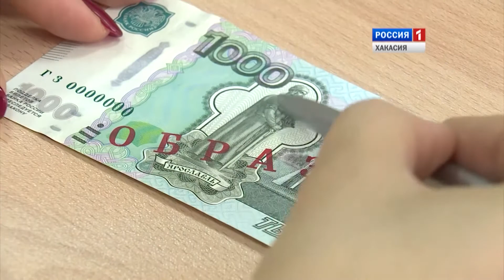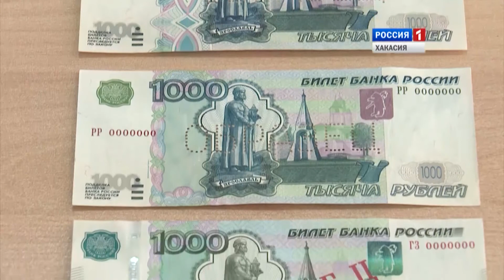Снижение количества преступлений, связанных с подделкой денег. 23.08.2017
По статистике только в прошлом году полицией Абакана зарегистрировано 30 фактов подделки денежных знаков, осуждено 2 жителя столицы республики, каждому из них грозит до 8 лет тюрьмы. Преступники, как правило, пытаются изготовить крупные купюры. Кстати в текущем году в Абакане известно лишь о десяти случаях.